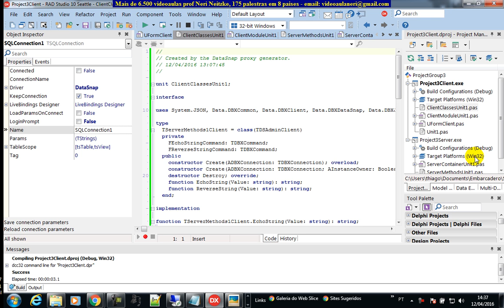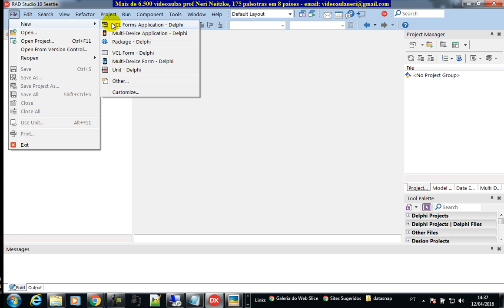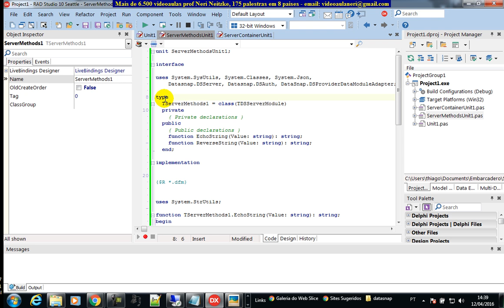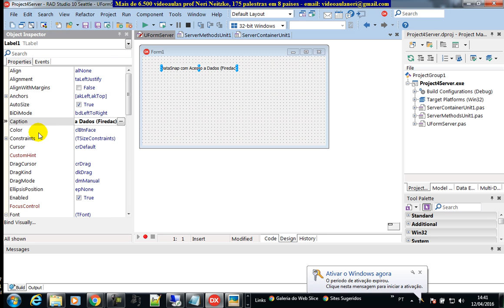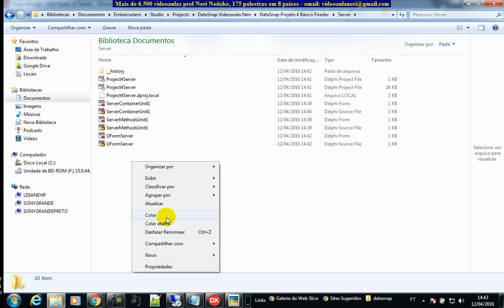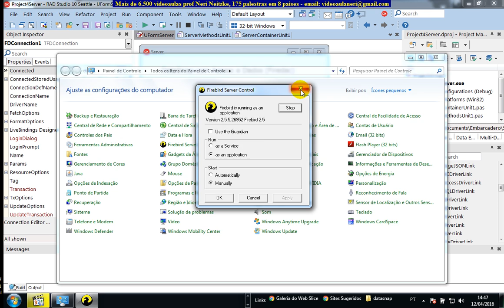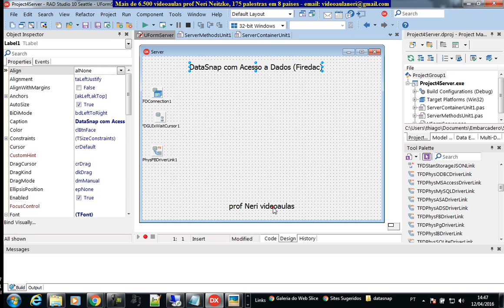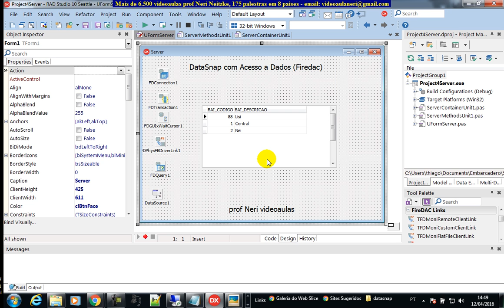aula 6618 datasnap iniciando conexao com banco de dados usando Firedac Firebird